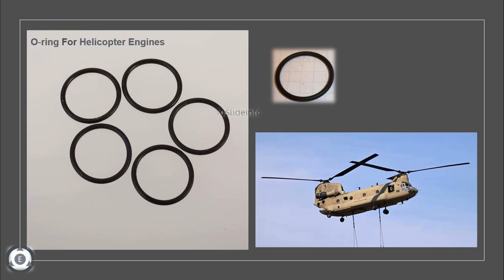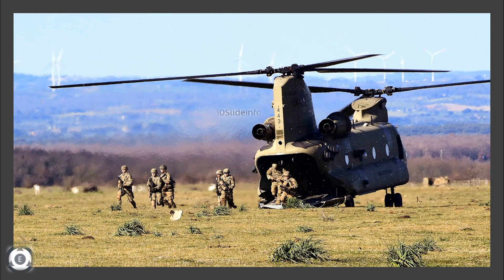Should IAF Ground Chinook Helicopters? | Root Cause Behind Engine Fire